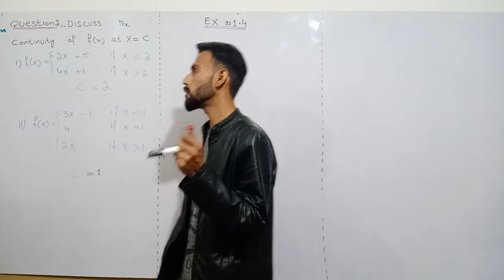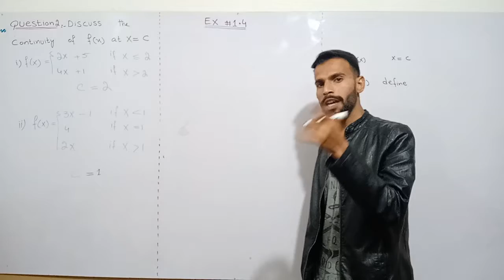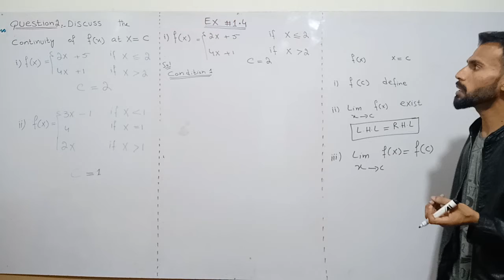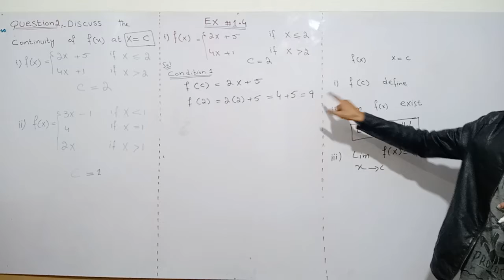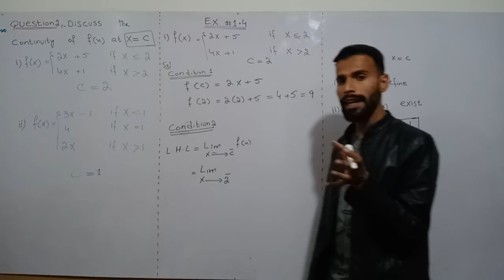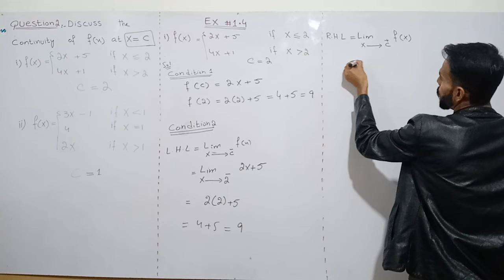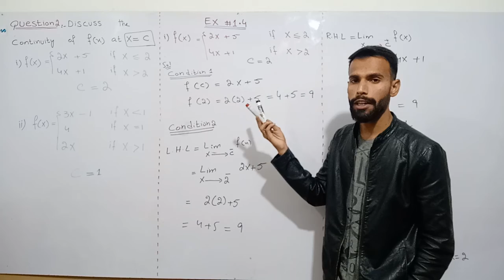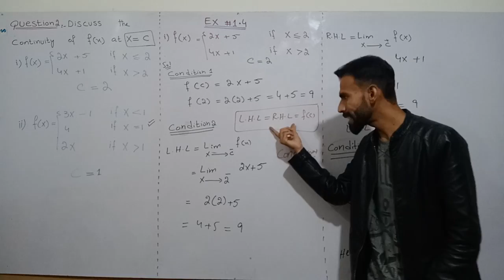F.SC PART 2 MATH.CHAPTER 1, EXERCISE 1.4, Question 2 in hindi/urdu Lecture 51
This channel is specially for those students , who have to study math and want to learn more in better way. i will try to explain the solution and technique in easy way .

STUDENTS today we start chapter 1 Functions and Limits of FSC_PART_2_MATHEMATICS and the book name is CALCULUS_AND_ANALYTIC_GEOMETRY.
 In this lecture we discuss about continuity of a function. also discuss criteria for existance of a limit of function AND SOLVE exercise 1.4

LECTURES FOR MATRIC/ FSC/ICS/BSC/MSC

SECOND YEAR MATH FOR ALL PAKISTAN EDUCATION BOARDS.